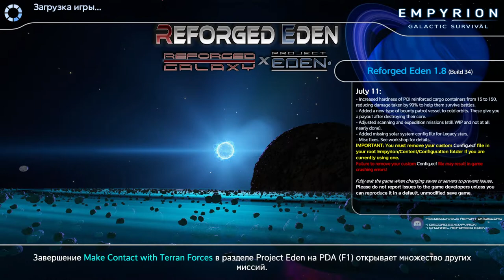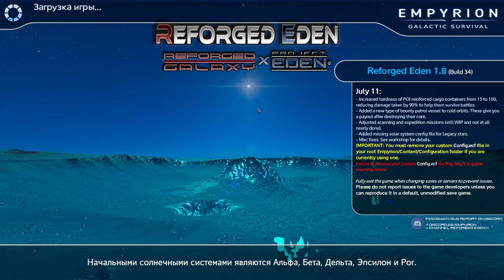Empyrion Rf EA HARD ч102 Саркофаг Жесть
СКАЧИВАТЬ ОТ СЮДА ПРОЧТИТЕ ИНСТРУКЦИЮ ОБЯЗАТЕЛЬНО
И так по поводу модификации я правил баланс, игра предназначена для игры на сложном уровне, в игре многое переделано немного есть в обзоре СМОТРЕТЬ ОБЯЗАТЕЛЬНО
Я попробую доделать мод но не гарантирую что это будет быстро
Сылка на плейлист где я проверял настройки и обновления мода, выложил немного всего было потрачено на этот дурдом более 300 часов, почти весь отпуск СМОТРЕТЬ ОБЯЗАТЕЛЬНО